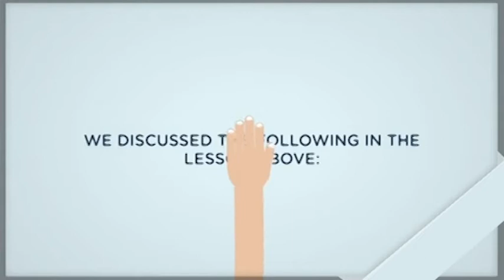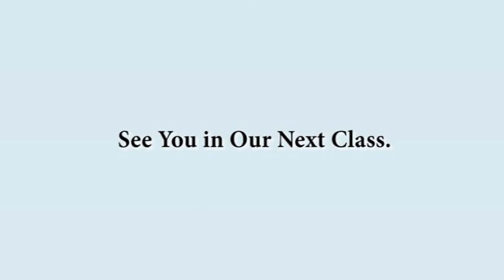Relationship btw federal, state and local government.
Lesson Summary